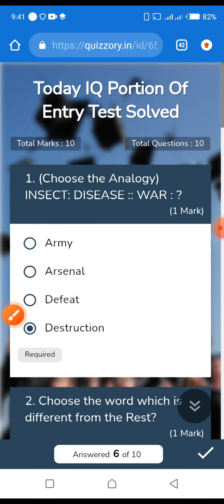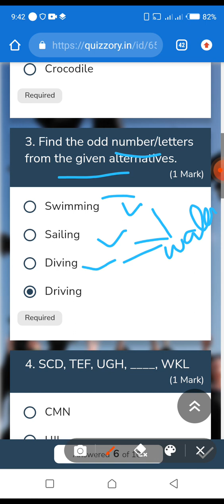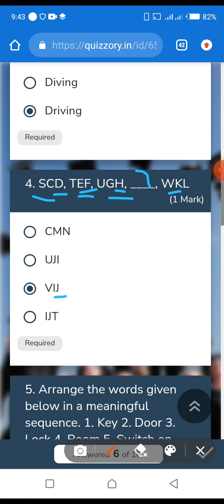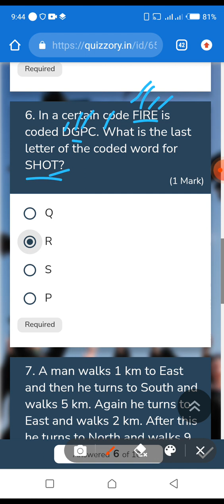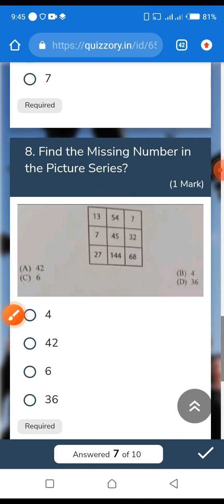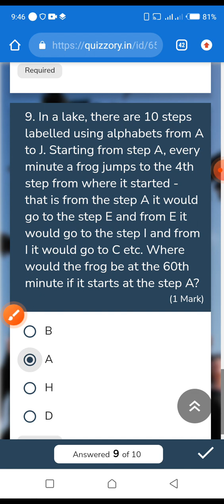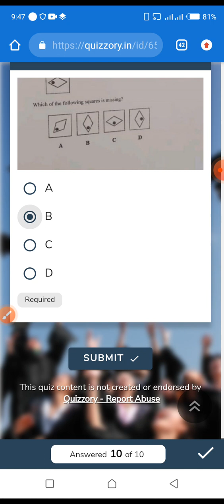2023/22/October// sindh university// entry test //Sindhi lectures//IQ test mcqs